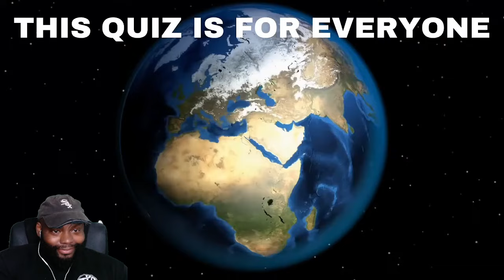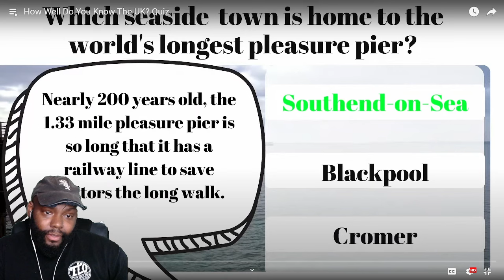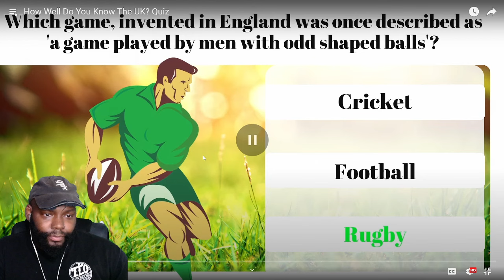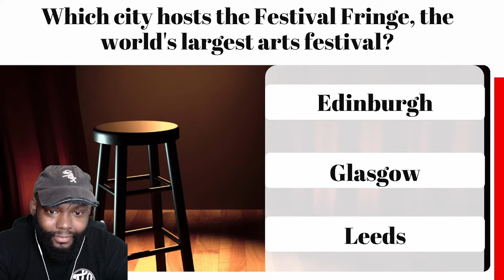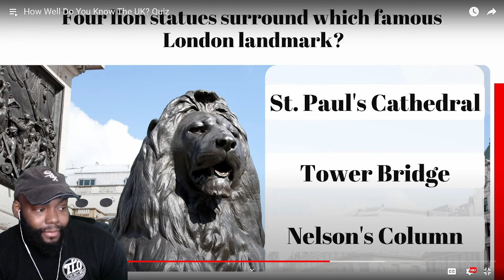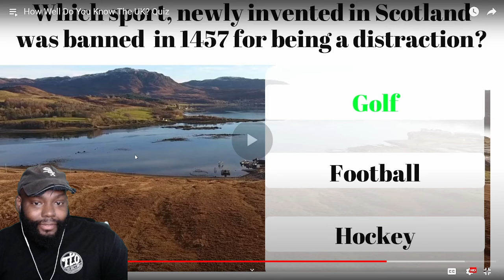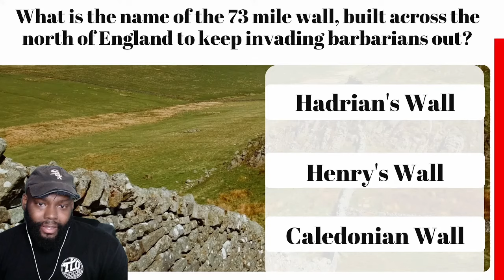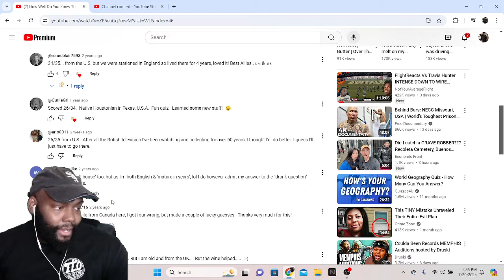CHICAGO DUDES REACTION TO HOW WELL DO YOU KNOW THE UK? QUIZ